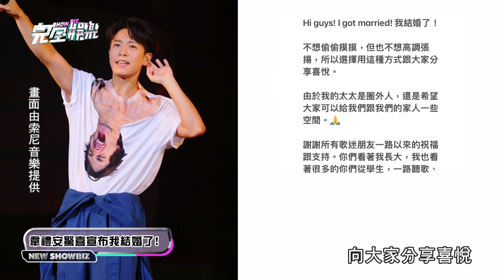【恭喜!!】韋禮安驚喜宣布結婚了! 甜曝太太沒有懷孕...肚子大是吃太撐XD